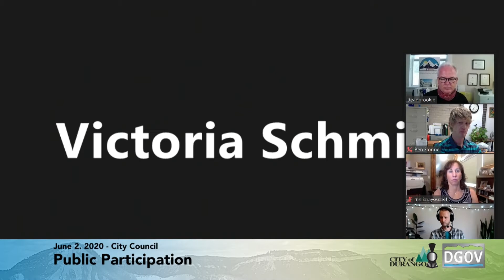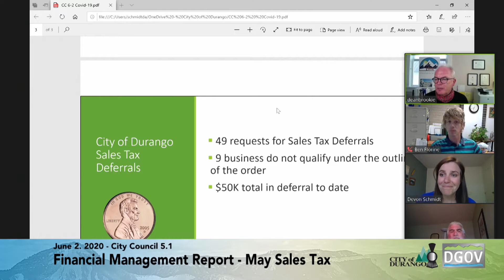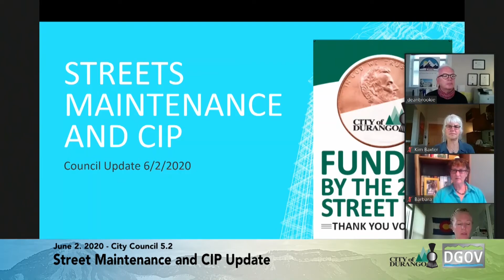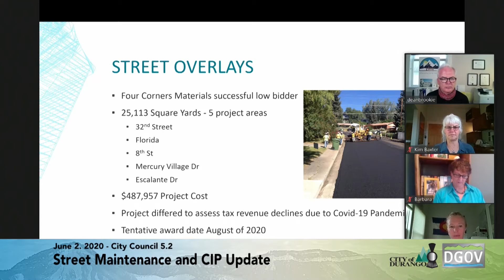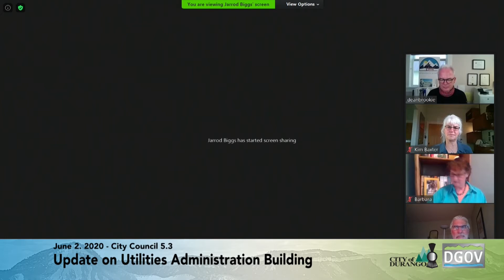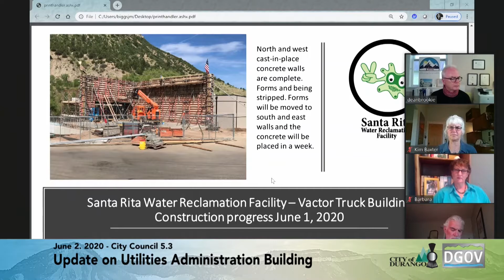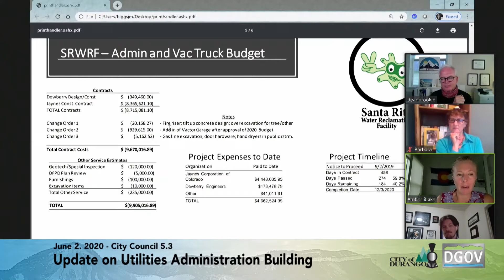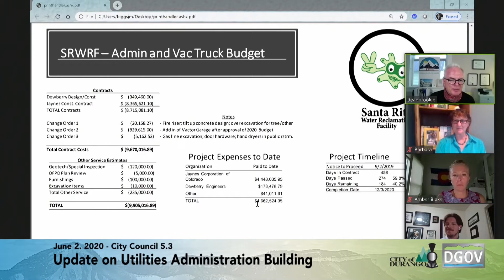June 2, 2020 - City Council